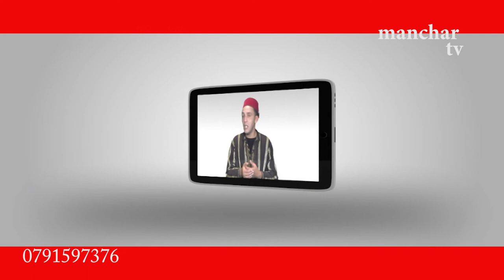manchar tv 2